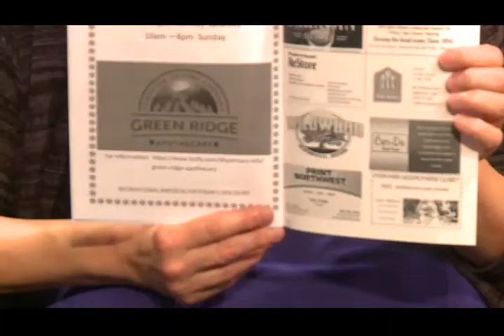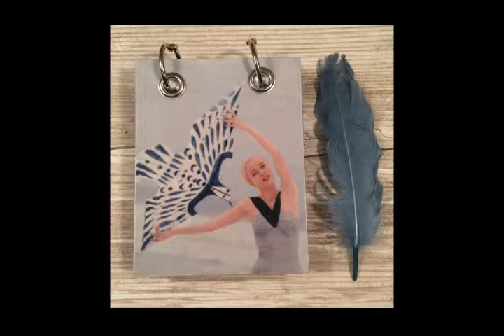Speaking Frankly: And How We Doin' McMinnville Recycled Arts Festival 2019 190411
Speaking Frankly: And How We Doin' McMinnville Recycled Arts Festival 2019 Inaugural with Beth Rankin and Kimberly Morgan.